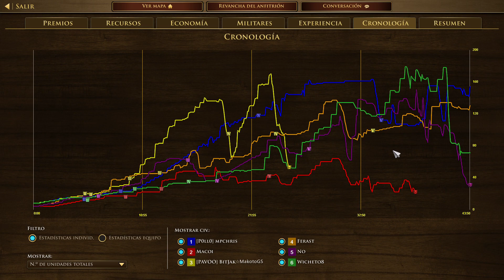Age of Empires III Definitive Edition 3v3 Ovejas Nivel de Combate 9000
Portugal
Portuguese

Teclas / Hotkeys
Espació SpaceBar : Aldeanos perezosos Villagers idle
Número 1 : Selección de todos / Select all 1 type unit
número 2  : All infantry / Toda infantería
número 3 : All Cavalry / Toda caballería
número 4 : All Artillery/ Toda artillería
número 5 : All fastened animals / Todo el ganado engordado
F1 : Todos los barracones / All Barracks
F2 : All Stables / Todos los establos
F3 : All Artillery foundry/ Todo los establecimientos de Artillería.

Build order - Orden de construcción
1 House / Casa
1 Market / Supermercado

Disfruten
Gusta, Comparte y Subscribete